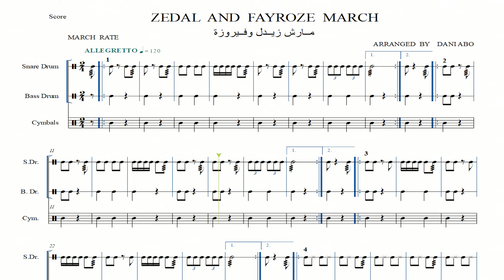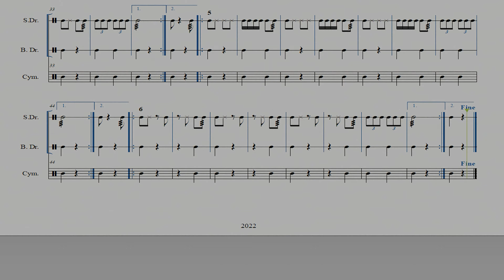ZEDAL AND FAYROZE MARCH / مارش زيدل وفيروزة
The Zaidel and Fairoza March is one of the modern marches that was played in the city of Homs in the beginning, and the scout bands adopted this march in their celebrations.
مارش زيدل وفيروزة هو من المارشات الحديثة التي تم عزفها في مدينة حمص في البداية وقد اعتمدت الفرق الموسيقية الكشفية هذا المارش في احتفالاتها.

 Arranged by Dani Abo

pdf file to print the musical note.
ملف ورقي لطباعة النوتة الموسيقية للمعزوفة

✔ دعمكم مهم بالنسبة لنا وبكم نفتخر ونكبر ونستمر
✔ لكم مني كل  الاحترام والحب